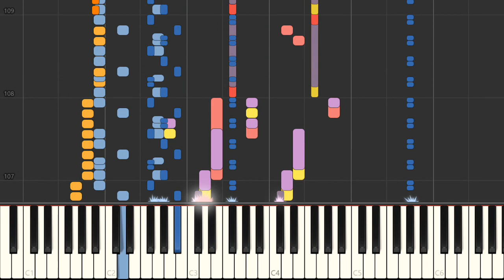Piano - SNES Super Robot Taisen Gaiden - Valsione-R - Flapper Girl